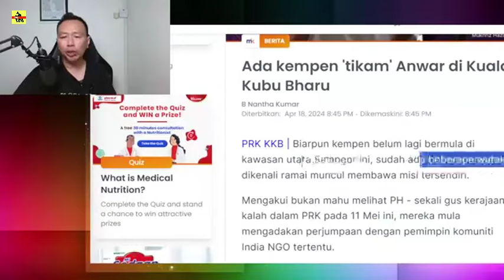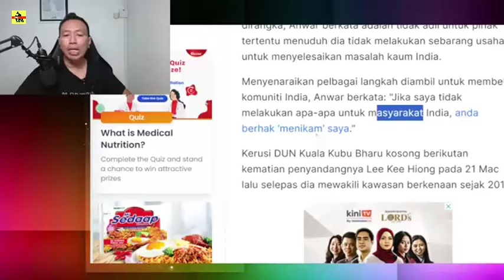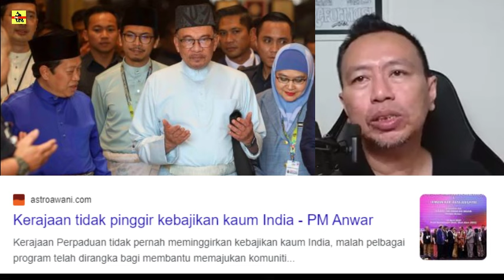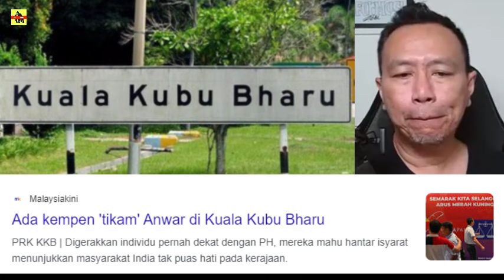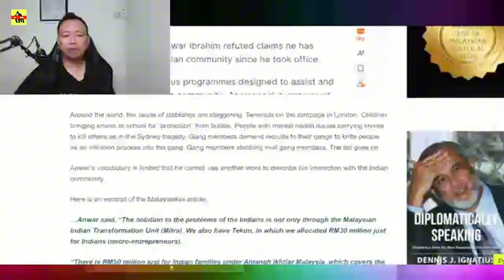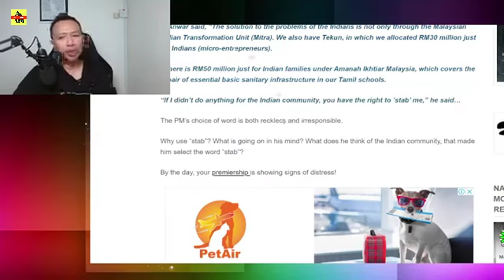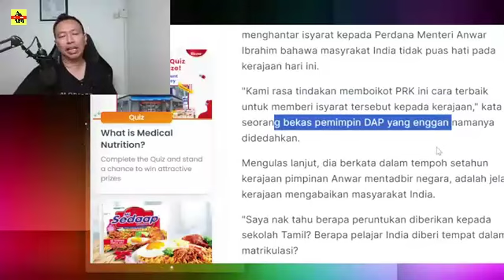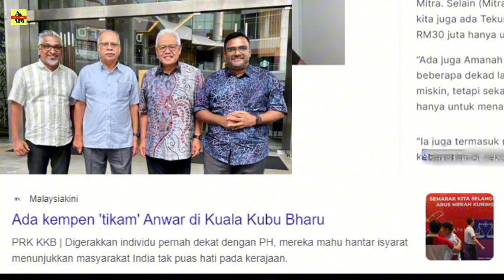PANAS ! PMX HADAPI MASALAH BESAR ? KENA BOIKOT ?